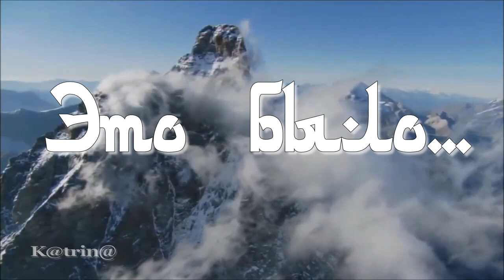Песни Афгана. "Это было..." -гр"Иван" (201МСД)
Песня из фильма "Джура охотник из Минархара"  Таджикфильм СССР 1985 г
Исполняет Владимир Руль
Слова Т. Заде
Музыка Г. Александрова